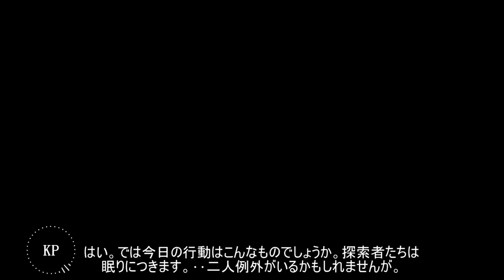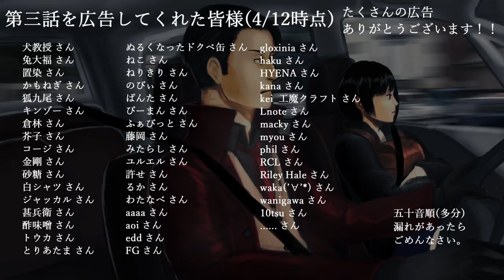【完結済】クトゥルフ神話TRPG「あなたを探して」第4話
ノベルゲーム制作の支援をしていただける方を募集しています！

Part4/23 Japanese Call of Cthulhu RPG The Yatsume Horror

Scenario Description (Scenario Commentary (Watch it after you watch the whole episode!)